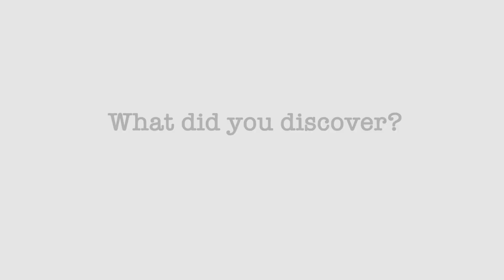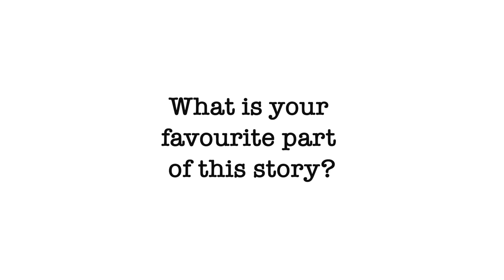Canadian Author Colleen Nelson on writing Harvey Comes Home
Winnipeg children’s book author Colleen Nelson talks about the inspiration behind her novel, Harvey Comes Home. To learn more about Colleen and her novels, visit her

This short video is part of our Made in Manitoba Minis series which will air on Shaw Winnipeg's Spotlight Access channel, along with our half hour author interview show, Made in Manitoba: Stories from Home. We celebrate our Manitoba authors!